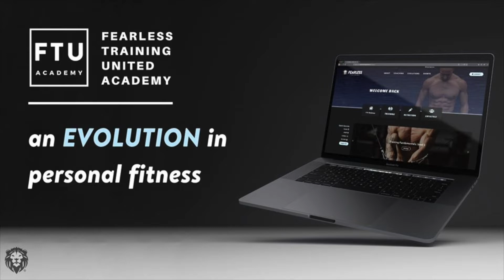Matt Richardson - How To Be A F%$ing Good PT!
Fearless Training Roar Knowledge Podcast Episode 32: Matt Richardson - How To Be A F%$ing Good PT!

Welcome back to the Fearless Training "Roar Knowledge" Podcast where we talk everything; Training, Nutrition & Lifestyle.

I’ve been personal training for 11 years now and my passion for the industry just keeps growing!
In 2015 I was the head strength and conditioning coach of the Australian Gridiron Team and coach to many other high performing individuals. I specialise in sports strength and conditioning, powerlifting and lean muscle gain.

My passion is to help everyone from all walks of life be as happy and as confident in there own skin as possible, while performing to levels they never thought possible.

Stay Fearless!